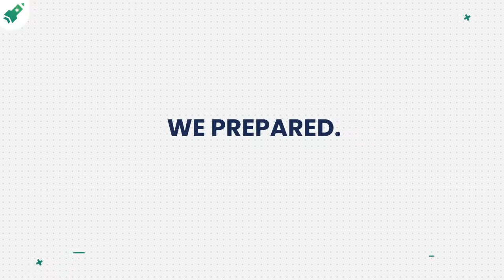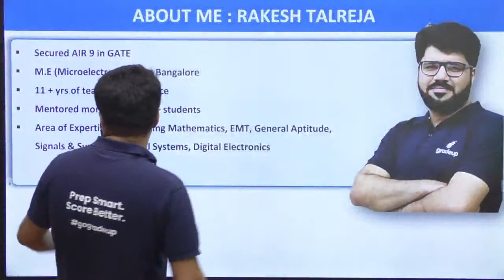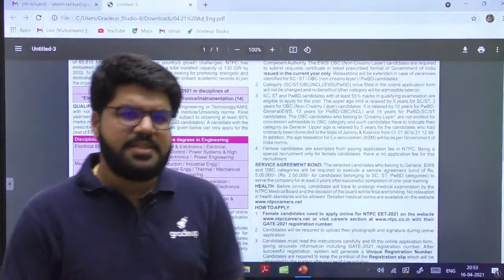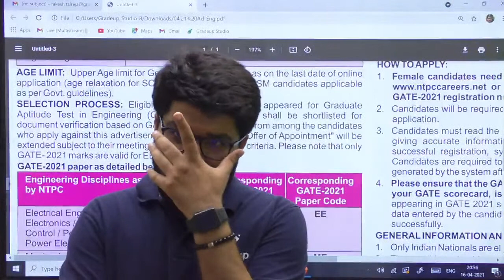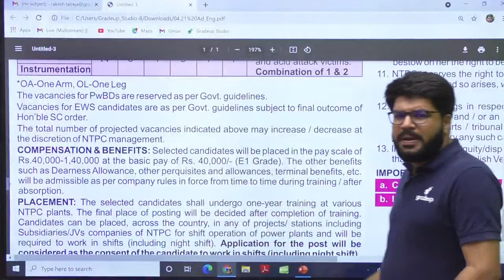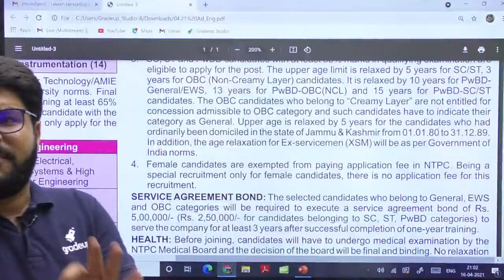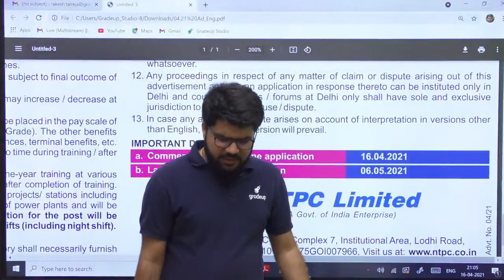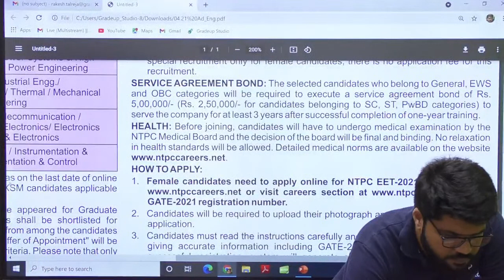NTPC 2021 Recruitment through GATE 2021 | For Female Candidates | Engg. Executives | Apply Fast !!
Great news for all the Female Candidates, make your dream come true by applying into the NTPC recruitment for Engineering Executive Trainees through GATE. Get to know each & every detail in this live session by our expert faculties & do share the session with your friends & colleagues and apply fast & do hit like & subscribe button for more such updates faster than anyone.